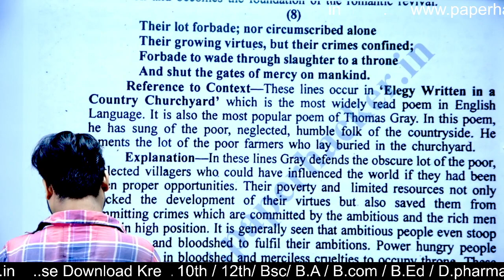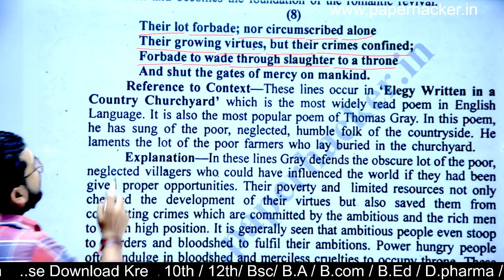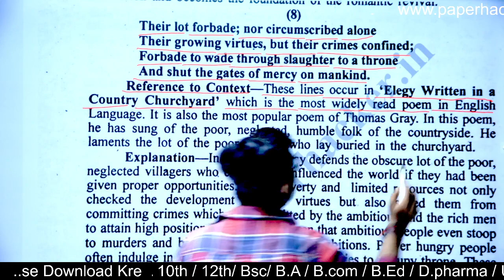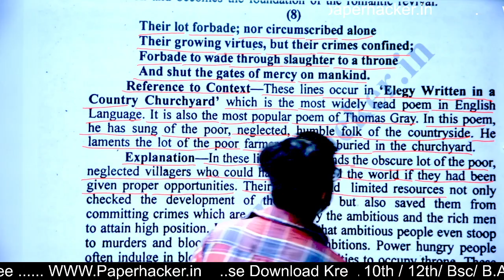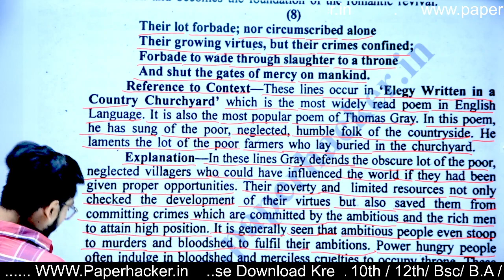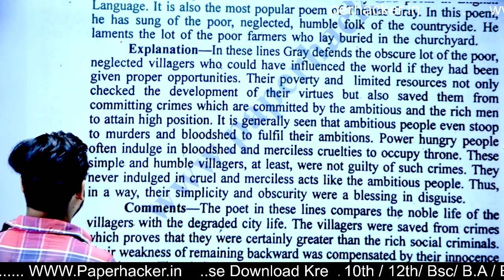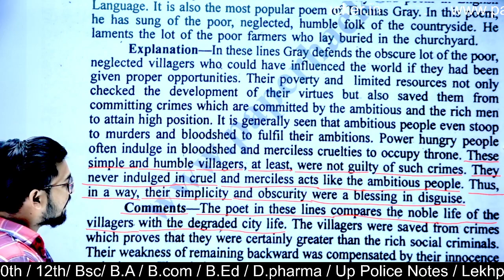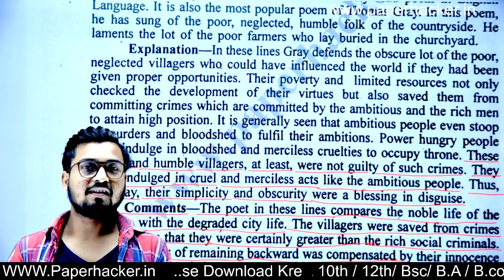BA 2nd semester English literature 1st Paper